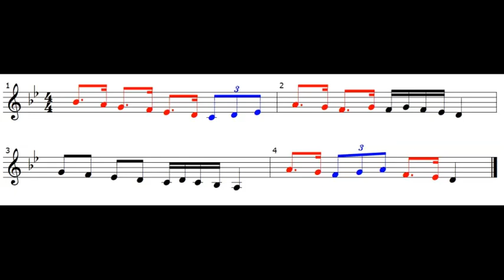تمرين غنائي في مقام الكردي عدد3